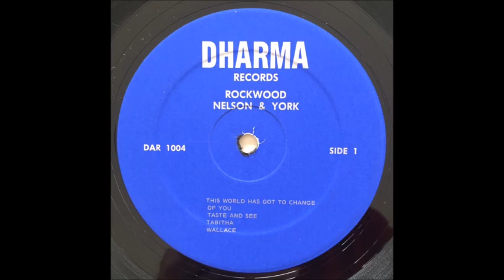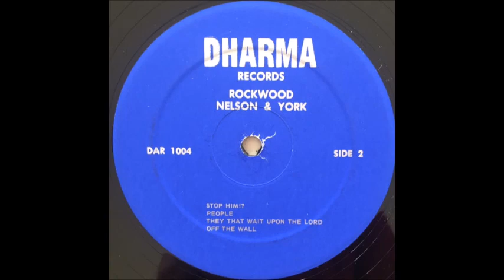Nelson & York - 1974 LP: Rockwood - 08 They That Wait Upon The Lord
Nelson & York ‎– Rockwood
Label: Dharma  ‎– DAR 1004
Format: Vinyl, LP, Album
Country: US
Released: 1974
Genre: Rock, Folk, World, & Country
 Recorded At – LSI Studios

Tracklist
A1 This World Has Got To Change
A2 Of You
A3 Taste And See
A4 Tabitha
A5 Wallace
B1 Stop Him!?
B2 People
B3 They That Wait Upon The Lord
B4 Off The Wall

Band
Bass – Ben Brogdon
Coordinator – Wes Yoder
Drums – Doug Renaud, Ed Bayers
Electric Guitar, Acoustic Guitar – Pete Bordonali
Electric Guitar, Acoustic Guitar, Bass – Brad Nelson
Engineer – Jimi Young
Flute, Saxophone – Jerry Hooker
Photography By, Design – Bill Grine
Piano – Jeff Tweel
Producer, Backing Vocals – Randy Matthews
Written-By, Lead Vocals, Acoustic Guitar – Randy York

Randy Matthews produced this duo’s custom project featuring Randy York on lead vocals and acoustic guitar and Brad Nelson on electric, bottleneck, and acoustic guitars. Add some additional folks on piano, bass, drums and the end result is good unrefined acoustic/electric rural rock with a slight Southern bent. Here’s an odd one: a honky-tonk rocker called ‘Wallace’ recounting the George Wallace assassination attempt. A twinge of Allman Brothers Southern rock in ‘Taste And See’. Other titles include ‘This World Has Got To Change’, ‘Tabitha’, ‘Stop Him!?’ and ‘They That Wait Upon The Lord’. Some parts remind me of Ron Moore, others of Dave Mattson’s Lead Me Home. York also has a couple fine solo lps. (Ken Scott - Archivist)